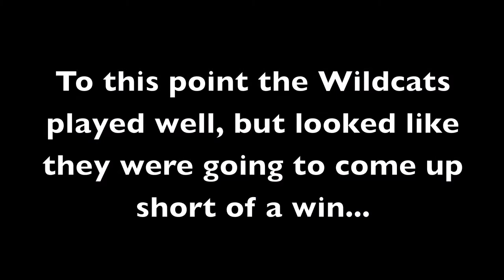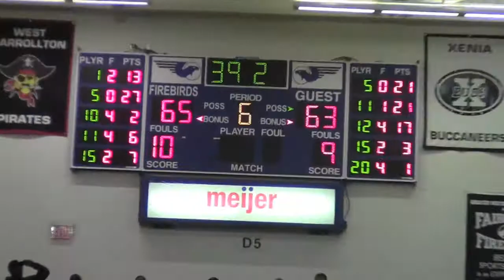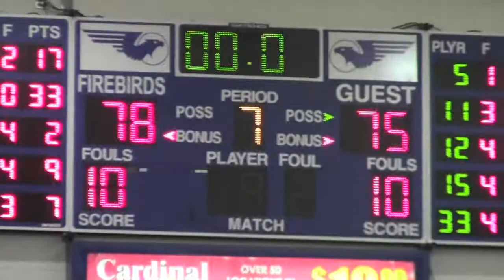Wildcat Basketball Playoff Game 2012